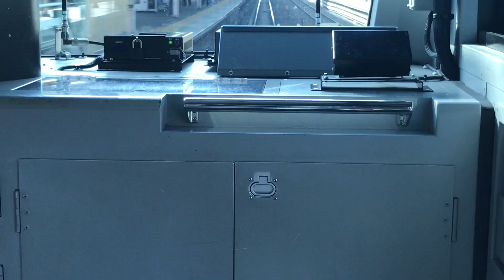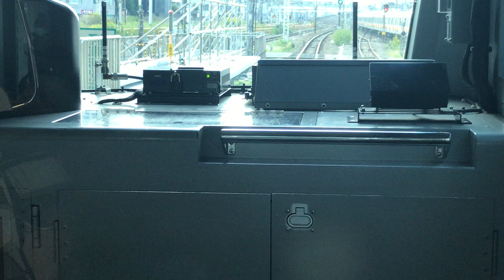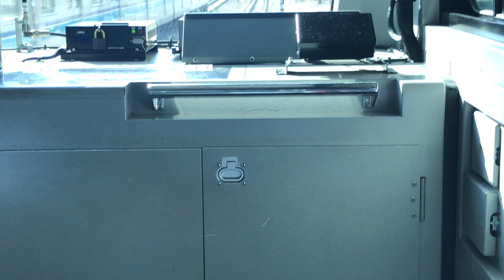【東京近郊区間の特例】#25 新宿→三鷹間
中央線快速
新宿→中野→高円寺→阿佐ヶ谷→荻窪→西荻窪→吉祥寺→三鷹

大都市近郊区間のみをご利用になる場合の特例があります。東京近郊区間のみを普通乗車券または回数乗車券で利用する場合、実際に乗車になる経路にかかわらず、最も安くなる経路で計算した運賃で乗車することができます。
重複しない限り乗車経路は自由に選べますが、途中下車はできません。
（ご視聴のみなさまにおかれましては、実際に乗車される場合、ご自身でJRのサイト等で区間や乗車されるにあたり注意する点をご確認の上、ご乗車されますようお願いいたします。また、私がこの乗車方法を推奨しているものではないこと、私が動画内で乗車している区間のいわゆる大回り乗車の経路の正当性を保証するものではないことにつきまして、ご理解いただきますよう重ねてお願いいたします）